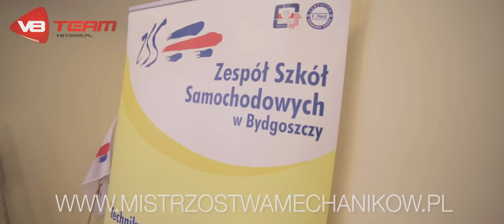Włodzimierz Zientarski odwiedza bydgoską samochodówkę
Spotkanie z Włodzimierzem Zientarskim w bydgoskiej samochodówce. Włodzimerz Zientarski zaprasza do Poznania na Mistrzostwa Mechaników 2014 przy Targach ttm i Motor Show.